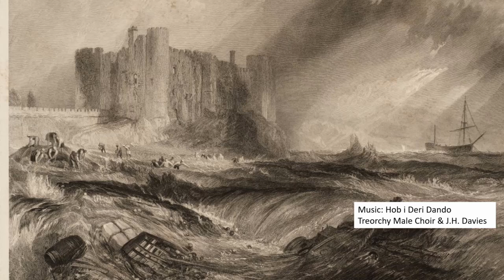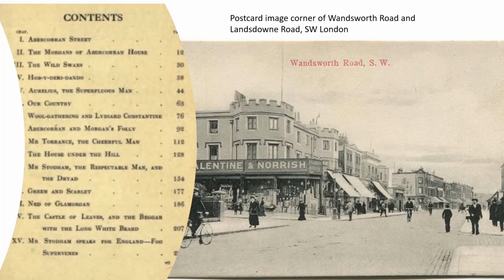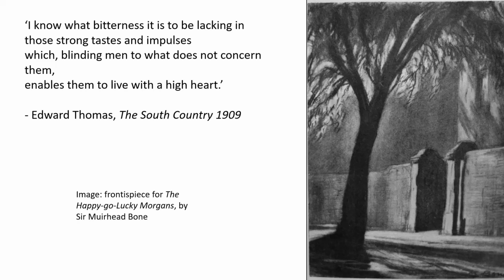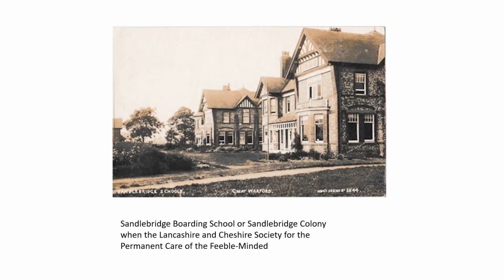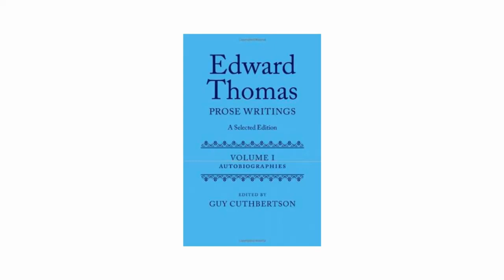Edward Thomas as the Superfluous Man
This talk considers Thomas's depiction of himself in his autobiographical prose and poetry as a 'superfluous man' in the light of new ideas about social welfare during the late 19th and early 20th century.

It will argue that Thomas's deployment of this archetype from Russian literature offers a critique of a narrow concept of social progress focused on Liberal-productivism and imperial expansion, as well as allowing him to voice his doubts about his own usefulness. Ultimately, Thomas finds in literature, and especially in poetry, a way of reconnecting to both the cultural and natural environments of the time.